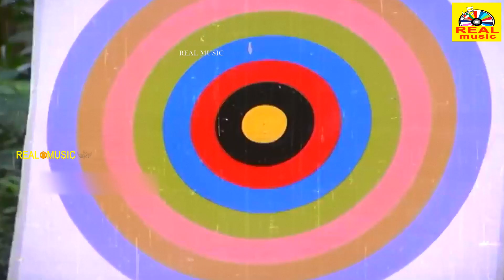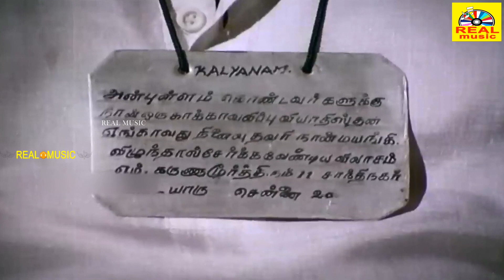அம்பிகா விஜயகாந்த் நடித்த அருமையான சூப்பர்ஹிட் சீன்ஸ் | Vijayakanth Best Scene | Tamil Movie Scene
Puthiya Theerpu (transl. New Judgement) is a 1985 Tamil-language action drama film, starring Vijayakanth and Ambika. The film was directed by C. V. Rajendran, and was produced by Chitra Lakshmanan and Chitra Raamu.[1] The Director of Photography was done by V. Prabhakar.[2] The editing work was done by N. Chandra.[1] Ilaiyaraja was the music director of the film.[3] The film was released on 4 October 1985.[4] The film was a remake of Telugu film Neti Bharatham.

Story by T. Krishna
Produced by Chitra Lakshmanan
Chitra Raamu
Starring Vijayakanth
Ambika
Edited by Ramesh Reddy
D. Arasu
Production
company
Rom Arts
Release date
4 October 1985
Running time 104 minutes
Country India
Language Tamil